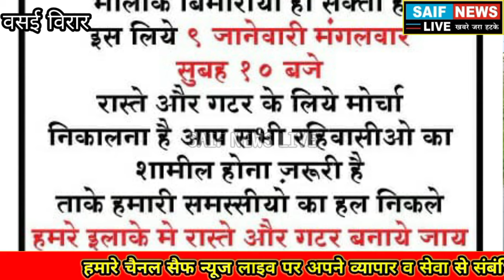नालासोपारा नामचीन डांगे काम्प्लेक्स की शर्मनाक हकीकत लाइव । स्थानिक क्यों करने वाले है मोर्चा?